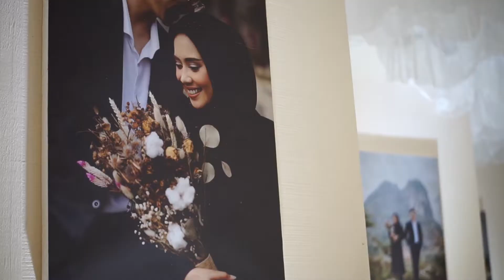"Simple Meets Elegant" WEDDING DECOR INSPIRATION of Ghafiq & Nenes by Elior Design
15th of July 2018 was a very special day for Ghafiq & Nenes. Their big day turned out to be very memorable. Not only for the couple, but also for everyone else who attended and celebrated with them.

The couple requested for the décor to be modern and as simple as possible, especially for the stage. The simplicity of their wedding reception added up to the vibe of elegance. With sheer white drapes and also grey, white, and gold as the main colors, the elegance of their big day was very palpable. Everything was aesthetically pleasing.

The top two favorite spots from their wedding reception were the photo gallery and the photo booth as both of them reflected how classy the wedding celebration was. The mixture of the colors, the white calla lilies placed on the transparent vases, and the sheer white drapes was undoubtedly a pretty sight!

You can clearly see how neat everything was. From the reception tables, the stage, and even the photos on the photo gallery. It was one of their utmost concerns, for everything to be executed perfectly. The reason behind their request was because there were so many important guests coming to their wedding day. Even West Java’s beloved governor, Ridwan Kamil, and his wife were there among many, many other well-known VIP guests who attended Ghafiq & Nenes’ wedding. No wonder they wanted everything about their wedding to be at its best.

We hope nothing but the best for Ghafiq & Nenes in their marriage. So happy we could be a part of their wonderful wedding day.

Video by : @jerijer @jjeremiaa.